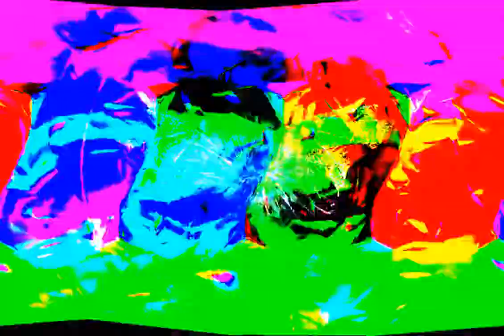kavinel say i hate you splatter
no im not an asshole like you
well i love you

there i just did all of the comments